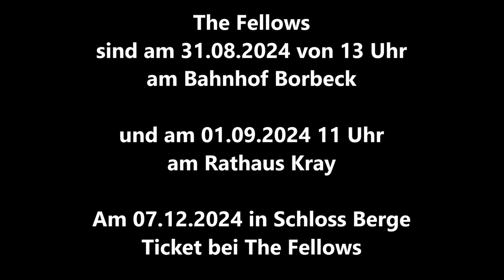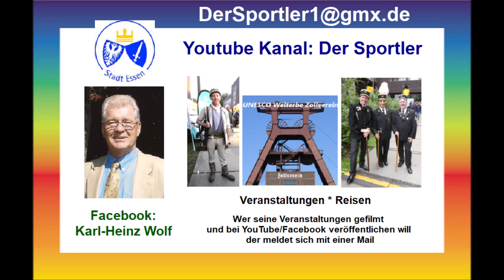Essen-Rüttenscheid * Hudson`s 27.08.2024 * Tanzabend für junggebliebene Senioren * Teil 9 von 9